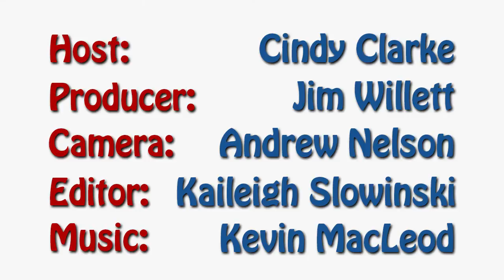Make a "Big Mouth Beaver" out of clay from start to finish with The Clay Teacher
This is a workshop by Mrs Clay showing all the steps to complete an air dry pottery clay sculpture, a pinchpot Big Mouth Beaver. Use your own materials. With over 60 years of Clay experience Cindy Clarke and Jim Willett are going to try to put all their knowledge on video so everyone can make use of it. We want to make sure "Every day is Clay Day!®.